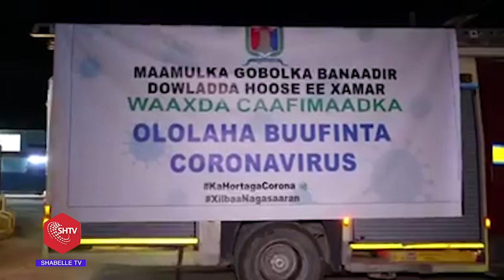Magaalada Muqdisho Oo Lagu Buufiyey JEERMIS-DILE Looga Hortagayo Faafista Cudurka Coronavirus.